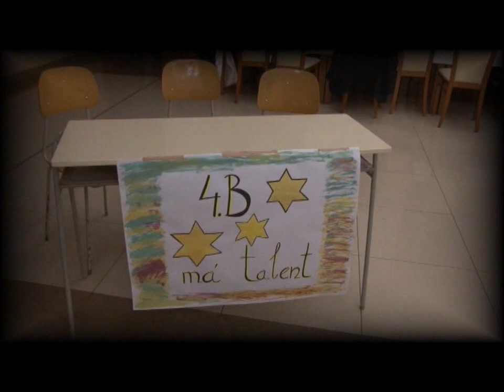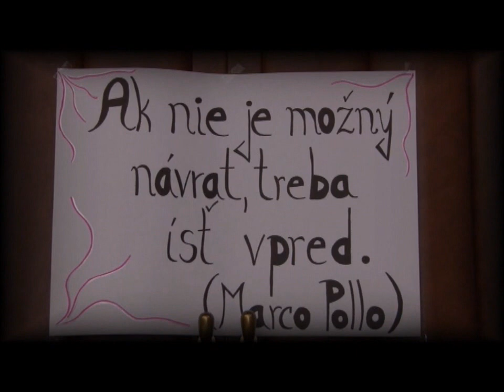obchodná akadémia bardejov 4.B